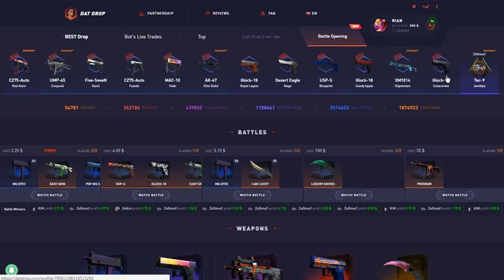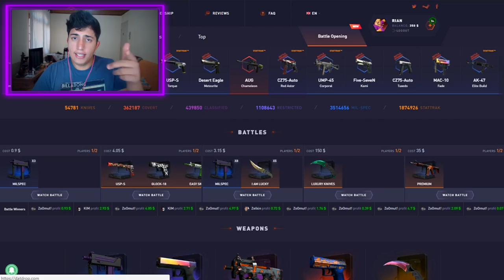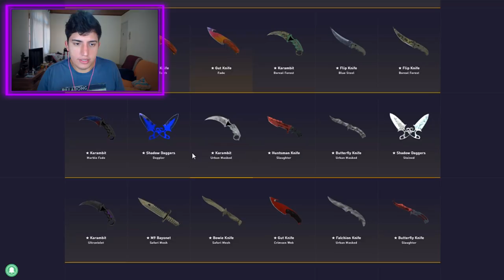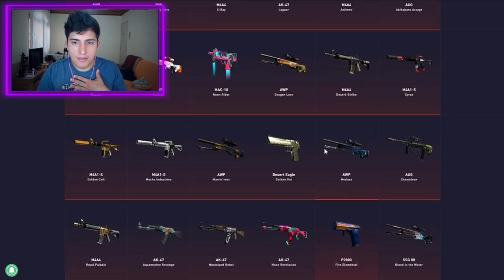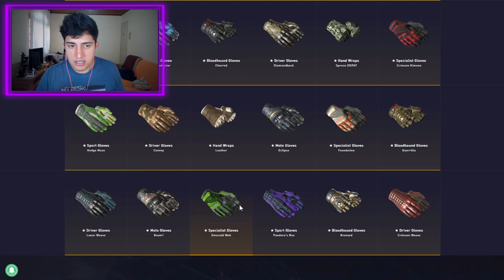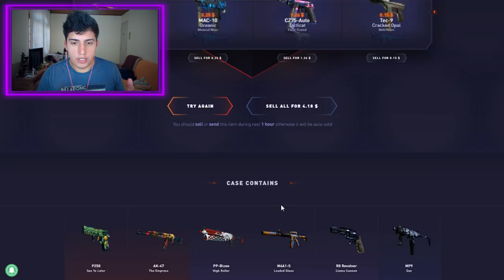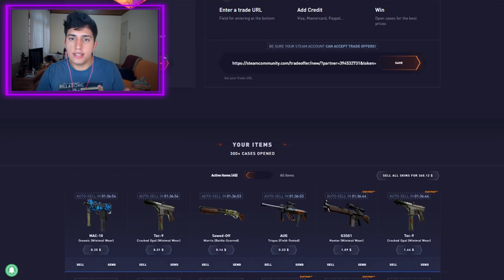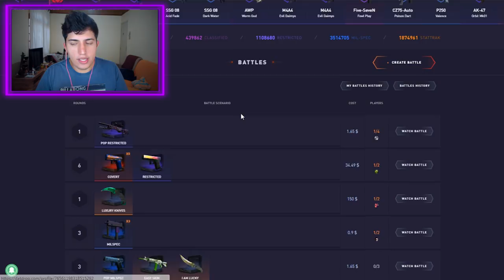Abri 40 CAIXAS SPECTRUM 2 e PROFITEI MUITO ‹ CS:GO ›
Mais um vídeo abrindo caixas Spectrum 2, dessa vez no site DATDROP, onde sempre tenho profit!